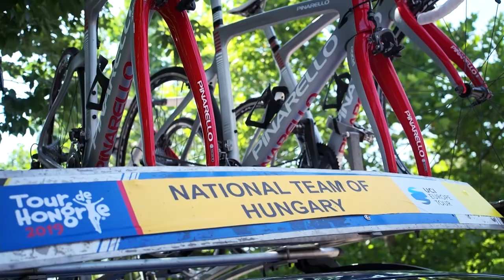Tour de Hongrie: a magyar válogatott